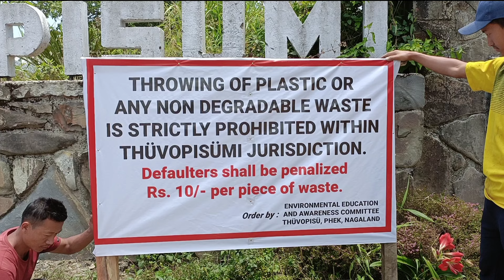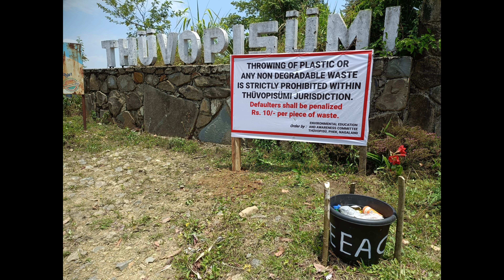Safe the Environment. Everyone must follow. Watch & be educated & be a part of it.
Environmental Education & Awareness Committee was established in the year 2023 under the banner of Thüvopisü Baptist Church Phek District Nagaland.